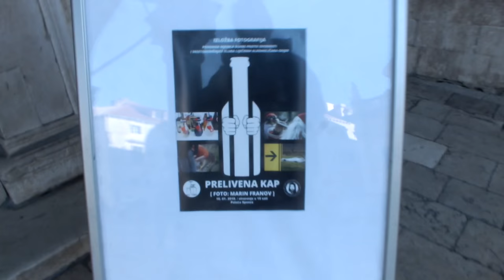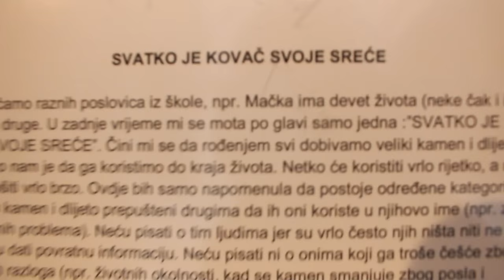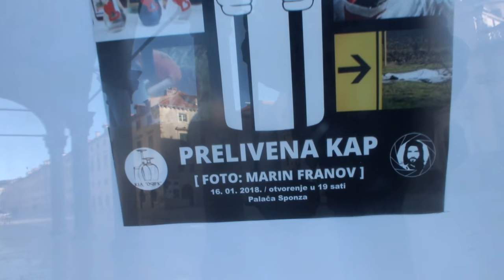Exhibition Against Alcoholism - Sponza Palace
Exhibition Against Alcoholism - Sponta PalaceArt Music  Love recording painter Lukša Obradović